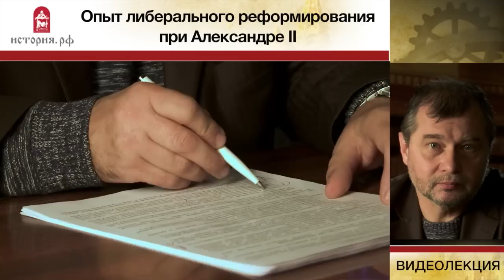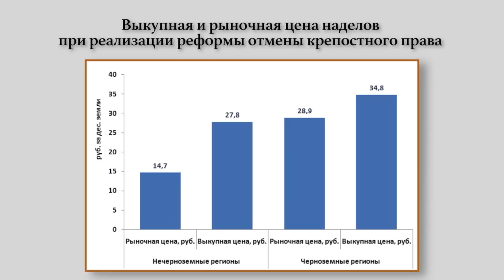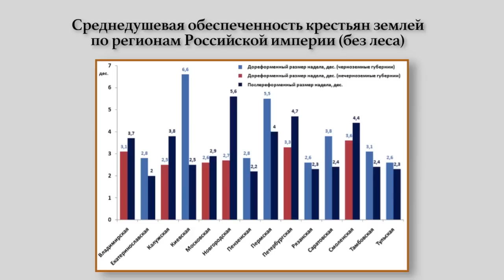Опыт либерального реформирования при Александре II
План лекции

1. Причины формирования дворянской оппозиции правлению Александра I; 2. «Союз спасения» — первая организация будущих декабристов; 3. «Союз благоденствия» и восстание Семеновского полка; 4. «Северное» и «Южное» общества: организационная структура; «Конституция» Н. Муравьева и «Русская Правда» П. Пестеля; 5. От инакомыслия к инакодействию: восстание на Сенатской площади и выступление Черниговского полка; 6. Итоги и последствия восстания; 7. Русская мысль после 14 декабря 1825 г.: теория официальной народности, славянофильство и западничество; 8. «Философическое письмо» П.Я. Чаадаева и литературные салоны 1830-х гг.; 9. Образование Кирилло-Мефодиевского общества на Украине (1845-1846 гг.); 10. Деятельность «кружка» петрашевцев в Петербурге (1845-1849 гг.).

Аннотация В лекции рассматриваются общественная мысль и общественные движения в России в первой половине XIX столетия. Отмечается, что в основе мировоззрения будущих декабристов лежали идеи эпохи Просвещения (в том числе, масонские) и Французской революции. Решающими факторами складывания оппозиционных настроений стали Отечественная война и заграничные походы русской армии. А консервативный поворот Александра I привел к созданию сети тайных заговорщических организаций, получивших впоследствии наименование «декабристских».

Показательно, что при всем различии программных требований декабристских организаций (включая Конституцию Никиты Муравьева и Русскую Правду Павла Пестеля) общим в программах и тактике этих обществ было стремление осуществить революцию силами армии, без привлечения народа. Именно с отсутствием в России широкой социальной базы осуществления либеральных преобразований было связано поражение декабристского выступления.

Эпоха, последовавшая за крушением идеалов декабризма, вновь подняла на поверхность традиционные вопросы российской действительности: что есть правда, кто виноват, что делать? Критическое осмысление трагедии 14 декабря 1825 г. было отмечено нравственными, духовными и философскими исканиями, сосредоточившимися в конечном счете на размышлениях об исторически оптимальном пути развития для России. Именно отсюда берут свои истоки и раннее славянофильство (А.С. Хомяков, братья Киреевские) и западничество (Т.Н. Грановский, В.П. Боткин, К.Д. Кавелин). Именно в 1830-40-е гг. либерализм как идеология свободы, делал первые шаги на российской почве. Наряду с отторжением декабристской идеологии (теории «военного заговора») и переосмыслением якобинских догм, шло социокультурное переосмысление декабризма. Один из выходов виделся в возврате к идее просвещенного абсолютизма.

Вопросы по теме лекции

1. Что способствовало появлению движения декабристов? 2. В чем было сходство и различие проектов государственного устройства по «Конституции» Н.М. Муравьева и «Русской Правде» П.И. Пестеля? 3. Чем, по Вашему мнению, было выступление на Сенатской площади: вооруженным восстанием, попыткой дворцового переворота, военным мятежом, мирной демонстрацией неповиновения? 4. Как повлияло движение декабристов на формирование мировоззрения образованных слоев российского общества?

Литература

1. 14 декабря 1825 года: Источники. Исследования. Историография. Библиография. СПб.; Кишинев, 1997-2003. Вып. 1-6. 2. Бокова В.М. Эпоха тайных обществ: Русские общественные объединения первой четверти XIX в. М., 2003. 3. Декабристы: биографический справочник. М., 1988. 4. Ильин П.В. Новое о декабристах. Прощенные, оправданные и не обнаруженные следствием участники тайных обществ и военных преступлений 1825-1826 гг. СПб., 2004. 5. Киянская О.И. Пестель. М., 2005. 6. Киянская О.И. Южное общество декабристов. Люди и события. Очерки истории тайных обществ 1820-х гг. М., 2005. 7. Мы дышали свободой… Историки Русского Зарубежья о декабристах. М., 2001. 8. Семенова А.В. Временное революционное правительство в планах декабристов. М., 1982. 9. Экштут С.А. В поисках исторической альтернативы: Александр I. Его сподвижники. Декабристы. М., 1994.